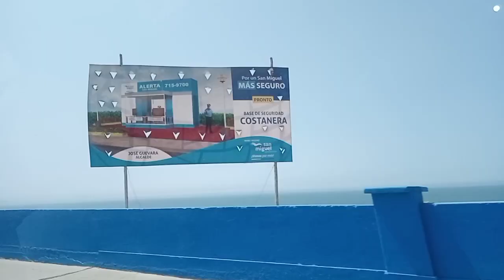DISFRUTANDO DE UNA RICA PLAYA EN FAMILIA EN LIMA, PERÚ.🏖️☀️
Disfrutando en familia y pasándola muy bien.

Esta es una playa lejos de Lima , como a dos horas  y apartados del bullicio de la ciudad.